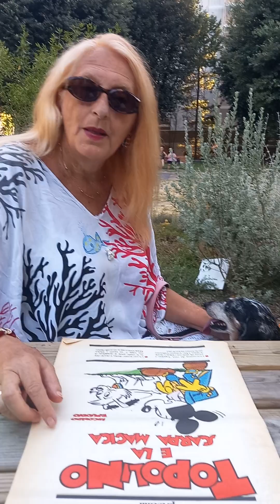Roma fatagarbatella parcoDonatella Colasanti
fatagarbatella del comitato delle fate spiega i progetti culturali stanno prendendo vita nonostante non ci sia più acqua Anna sono nella classica Fontanella romana